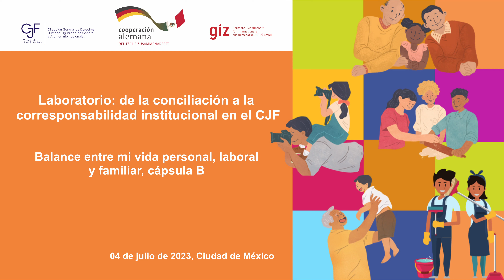Balance entre mi vida personal, laboral y familiar, cápsula B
Laboratorio: de la conciliación a la corresponsabilidad institucional en el CJF